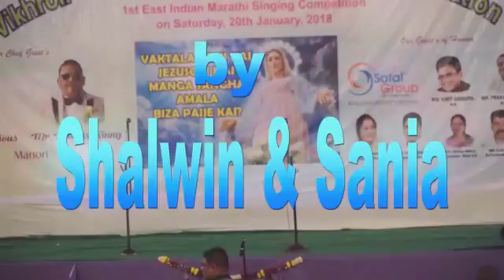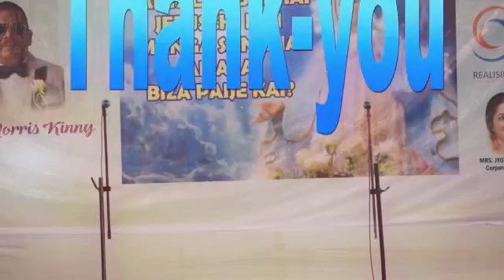Paavnyancha maan | 1st 🏆 | Shalwin & Sania | Vikroli 20/01/2018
East Indian Singing Competition

From Vikhroli
Date 20/01/2018

Title.        :- Paavnyancha Maan
Singer.     :- Shalwin & Sania
Category :- Comedy Duet